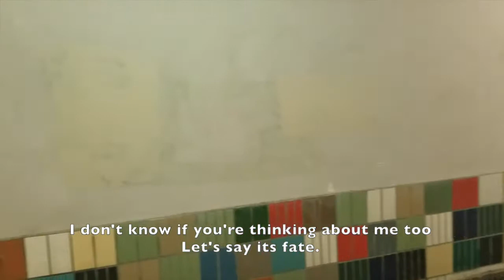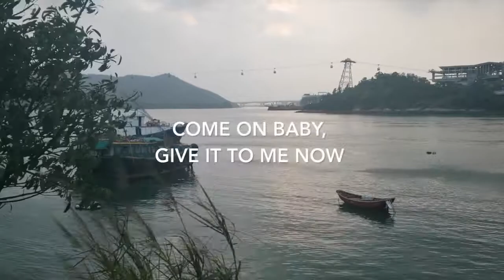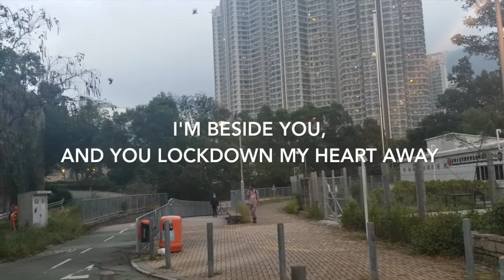Lockdown [Official Music Lyric Video]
Lenar Bata
Directed by: Lenar Lontoc
Produced by: Lenar Lontoc
This video is about Lockdown [Lyric Video] performed by Lenar Bata. Her first single ‘Lockdown’ is now on Spotify

LYRICS

[Instrumental Intro]

[Verse]
I've got something I want to tell you
Oh-oh
I've tried many times, but I...
Can't hold it back

[Pre-chorus]
I want to be with you right now,
Everyday I don't know if you're thinking about me too
Let's say its fate.

[Chorus]
Beside you,
You lockdown my heart away
(Kiss me now)
I'm beside you,
And you lockdown my heart away
(Kiss me now)
Come on baby,
Give it to me now
Come on baby,
Show yourself.

[Verse]
I want to call you, baby
Baby
Can you be my baby, everyday
Ahh

[Chorus]
Beside you,
(Kiss me now)
I'm beside you,
(Kiss me now)
Come on baby,
Come on baby,
Show yourself.

[Instrumental Bridge]

[Chorus]
Beside you,
(Kiss me now)
I'm beside you,
(Kiss me now)
Come on baby,
Come on baby,
Show yourself.

[Chorus]
Beside you,
(Kiss me now)
I'm beside you,
(Kiss me now)
Come on baby,
Come on baby,
Show yourself.